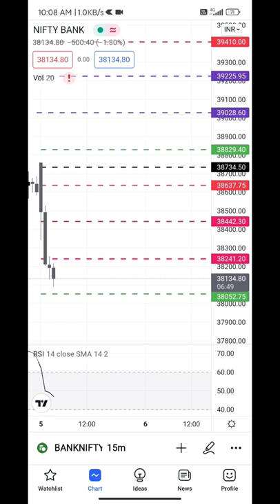Banknifty Long Above 38250 SL at 38050 T1 38734 Short Above 38052 SL at 38250 T1 37800